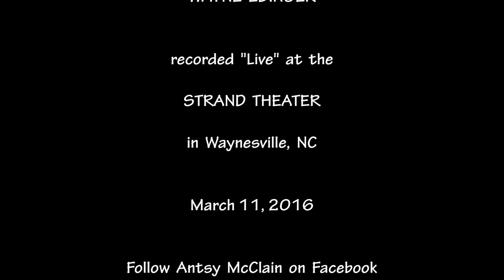Antsy McClain "I'm Everyone" The Strand Theater 3-11-16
Antsy McClain brought his arsenal of "real life" adventures of growing up and living in trailer parks to the Strand Theater in Waynesville, NC March 11, 2016. His comical / anecdotal songs hit home to more than you would think! Follow Antsy on Facebook and music on iTunes.